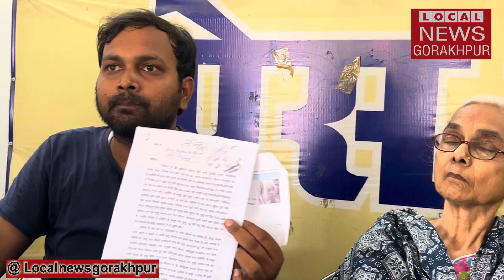बेटों ने माँ को ही मारपीट कर घर से निकाला।माँ बोली घर हड़पना चाहता है बड़ा बेटा